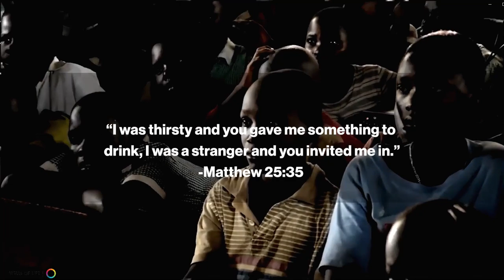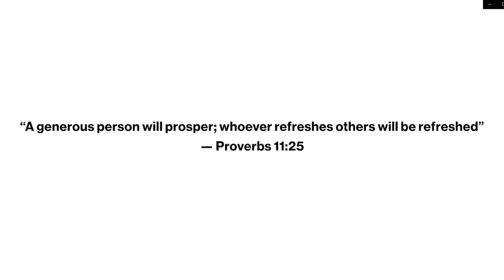I WAS THIRSTY AND YOU INVITED ME IN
“I was thirsty and you gave me something to drink, I was a stranger and you invited me in.” - Matthew  - Matthew 25:35